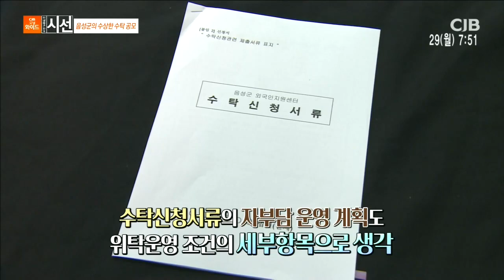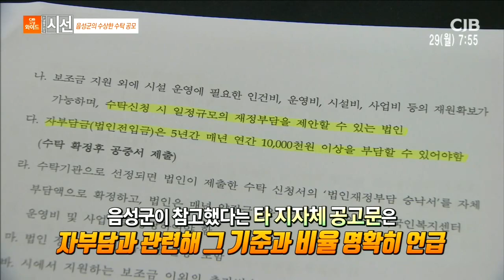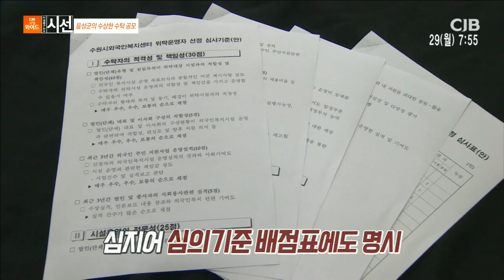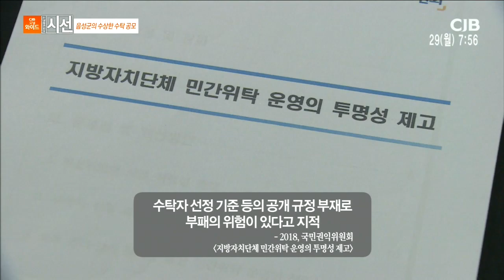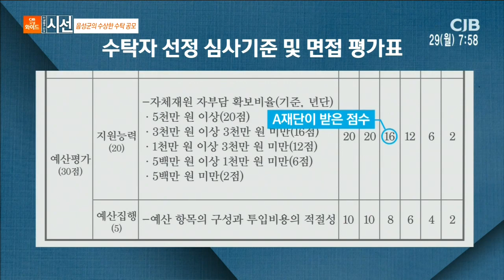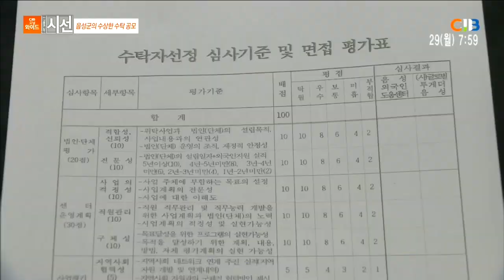이상대PD의 시선 - 음성군의 수상한 수탁공모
2020년 6월 29일 방송